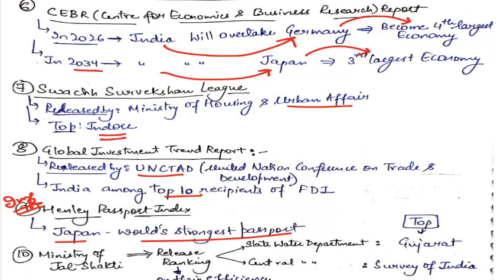January Current Affairs 2020| Part 2| PPSC|UPSC|SSC|BANKING|VERKA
February Current Affairs 2020| Part 1| PPSC|UPSC|SSC|BANKING|VERKA